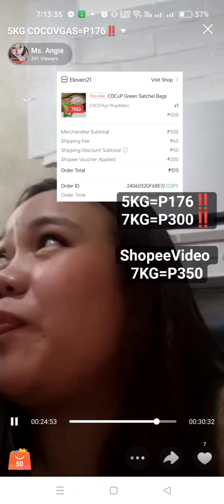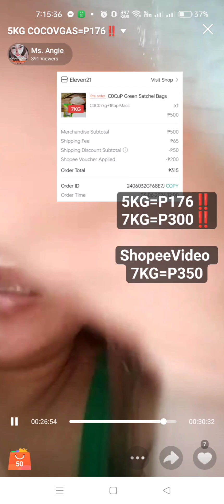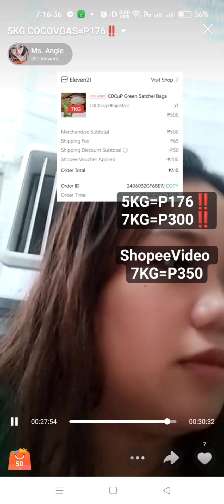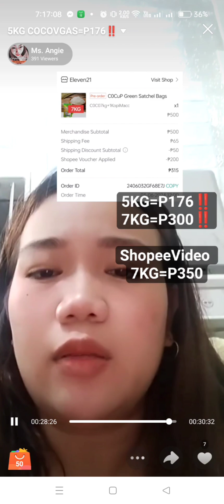Nakalive sa shopee habang nakikipagchismisan‼️ Sabayan ng batang nagmamaldita🤣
anak mong nagmamaldita HABANG nakalive ka sa shopee🤣🤣🤣